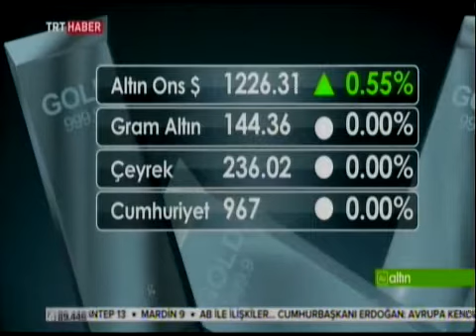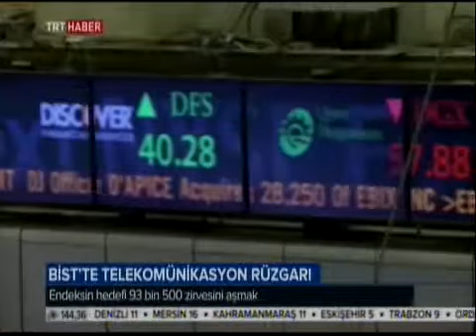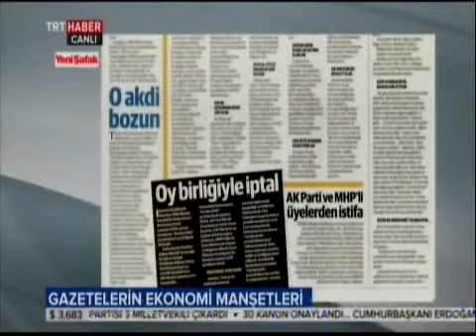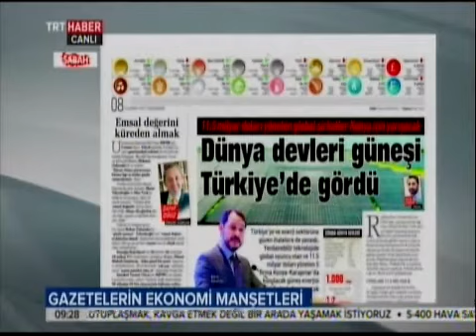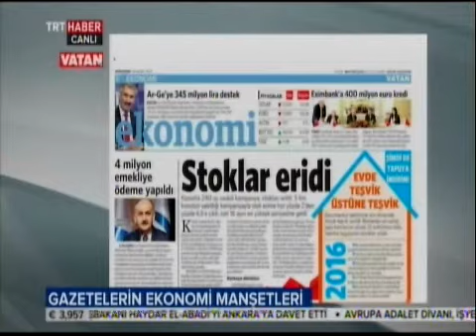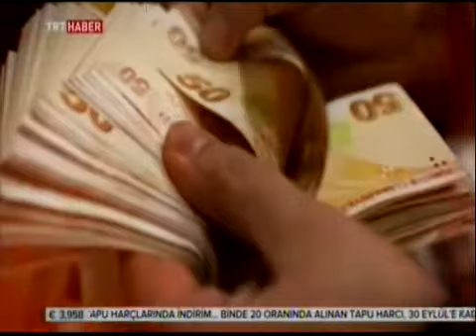Piri Reis Üniversitesi Rektörü Prof.Dr. Oral ERDOĞAN TRT Haber'de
Piri Reis Üniversitesi Rektörü Prof.Dr. Oral Erdoğan, TRT Haber'de Ekonomi 7/24 programına katıldı. Programda son ekonomik gelişmeler ele alındı.